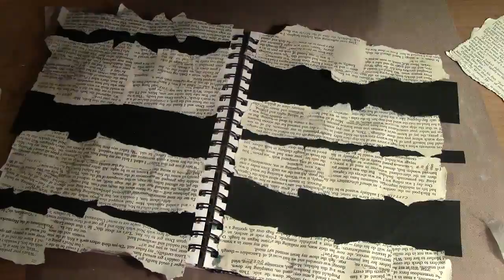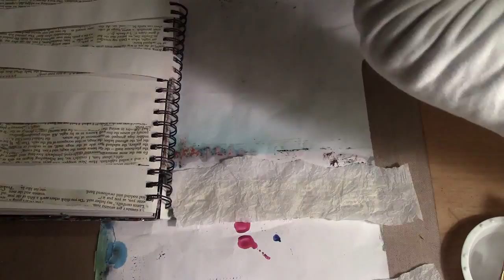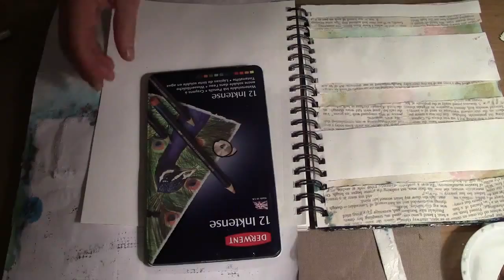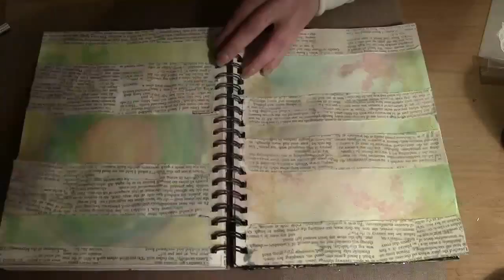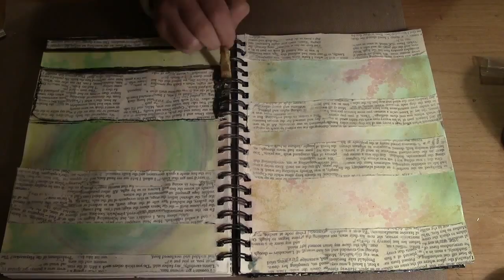Art Therapy (Episode 4) ...worth knowing...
This is the 4th episode of the Art Therapy video series. Double spread art journal page.